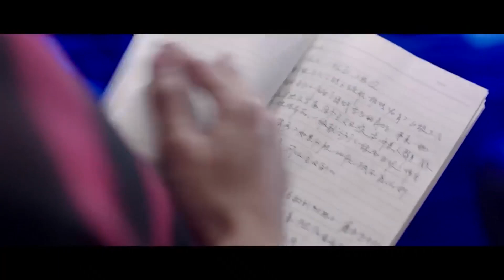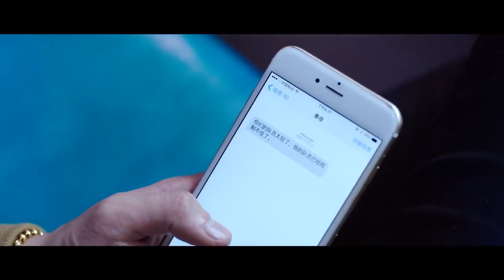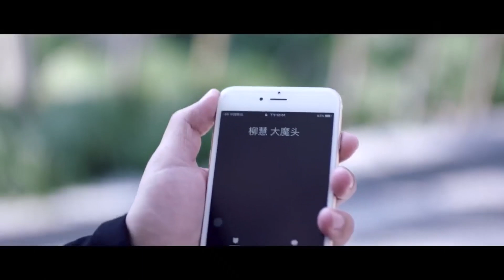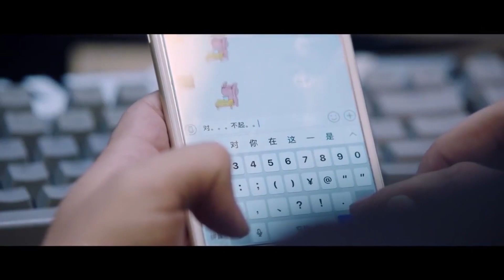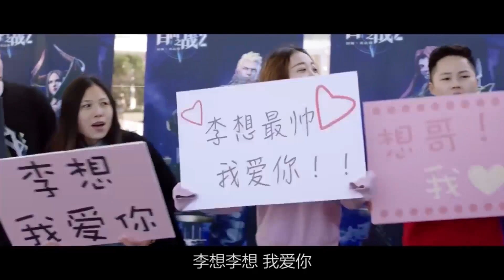撒野去Mutual Redemption Love 05 |天才少年热血奋斗，互相救赎互相拯救，青春与热血的少年💘张新成（《你好旧时光》）&张思帆（《不能恋爱的秘密》）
▶▶《撒野去》 每天20:00（UTC+8）更新2集◀◀

主演Cast：张新成（《你好旧时光》、《大宋少年志》、《以家人之名》）/张思帆（《不能恋爱的秘密》、《最强男神》）
剧情plot：电竞圈的高手，屡屡获奖，在巅峰状态时被父母抓回继续完成学业。在校园里他不甘寂寞，偷偷重新组织团队，集结了徐策、蓝未然、秦夜、吴泽文等兄弟，为团队取名“龙吟”。队友们都是有潜质的菜鸟，他一手训练新人，一步步将团队带入强队行列。并与华夏、七星草、铜雀这样的一流竞技团队进行了PK。激烈的比赛让他们成长迅速，也让彼此的感情更加靠近、明朗